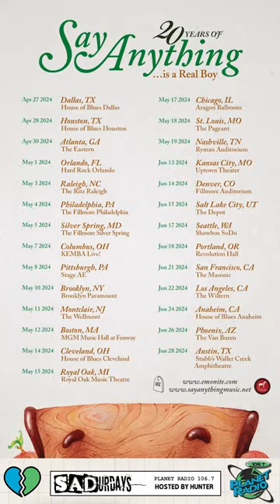MAX BEMIS of Say Anything interview clip part 1